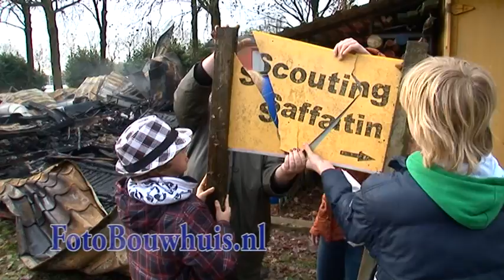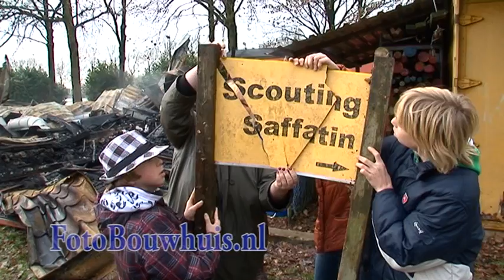20110101 Maurik Brand Scouting Saffatin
Een felle brand heeft tijdens de jaarwisseling het clubgebouw van scouting Saffatin in Maurik volledig verwoest. Er wordt rekening gehouden met brandstichting. Van het gebouw aan de Homoetsestraat staat niets meer overeind. Spelmaterialen, tenten, foto's en de administratie zijn verloren gegaan. De scouting, die in augustus of september verhuist naar een nieuw gebouw, wil de komende tijd overbruggen in een leegstaande accomodatie in de buurt. Daarover is overleg met andere verenigingen, aldus voorzitter Jan Geraerts.